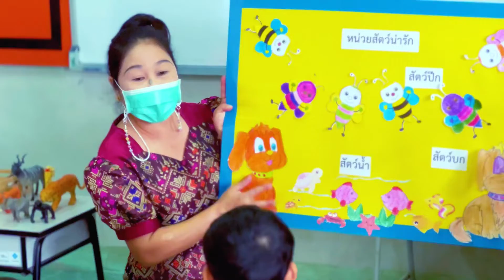การจัดการเรียนการสอน หน่วยการเรียนรู้ เรื่อง รักสัตว์ ชั้นอนุบาล 1￼